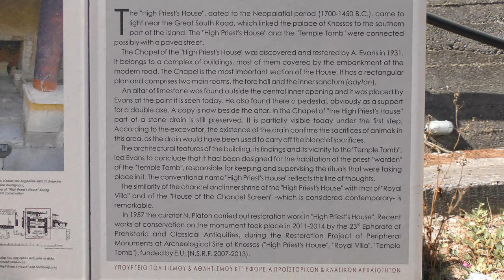Knossos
Knossos, Crete
October 2019